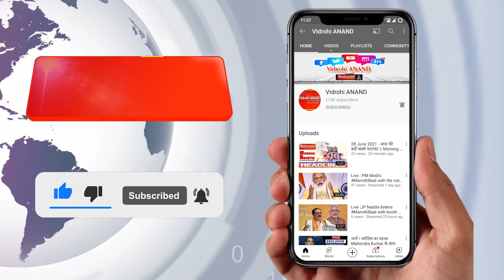26 January 2022 : आज की फटाफट खबरें ॥ Morning Bulletin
1.    गणतंत्र दिवस के अवसर पर सीएम योगी ने ट्वीट कर दी बधाई

2.    ओवैसी पर योगी का वार, बोले- ये नया यूपी है

3.    आईटीबीपी के जवानों ने गणतंत्र दिवस मनाया

4.    यूपी फतह के लिए पुराने दांव आजमा रहे हैं अमित शाह

5.       रेलवे ने स्थगित की एनटीपीसी और श्रेणी-1 की परीक्षाएं

6.    गणतंत्र दिवस के दिन रिहा होंगे 100 कैदी

7.   अल्फा रेस्टोरेंट पर हजरतगंज पुलिस का छापा

8.     कोरोना के मामलों में भारी इजाफा